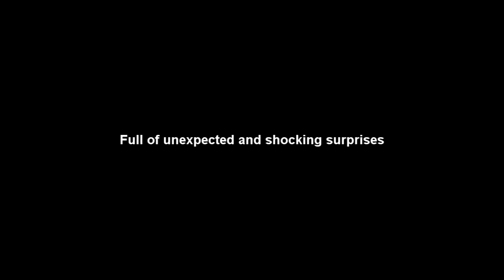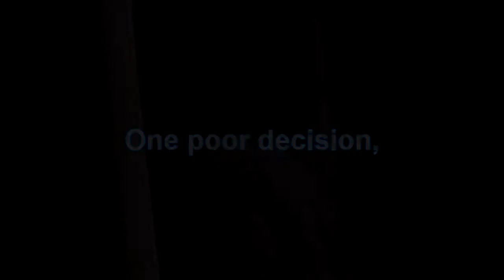The Painted Door HD Trailer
School Trailer, The Painted Door Project

Songs : OC Theme Song
Epicon - Intermediate Music